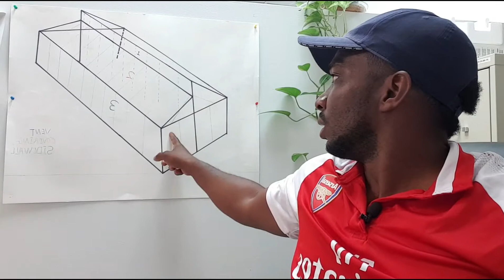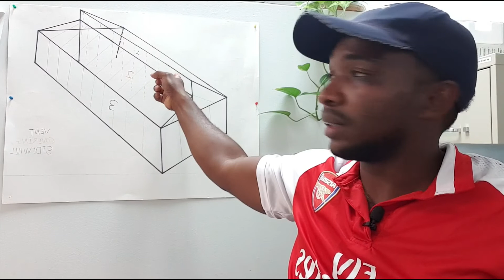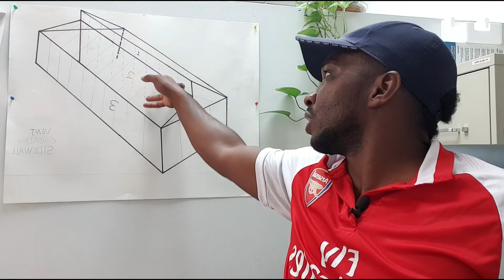Can greenhouse crop production work in hot and dry climates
This video talks about establishing a greenhouse in hot and dry climates. Can greenhouse crop production work in hot and dry climates? Watch the entire video and then think about the information I give to you and do additional research. I speak about evaporative cooling at the end part of the video so please watch the video to the end and get a good grasp of what evaporative cooling is and how it can be used in the greenhouse.